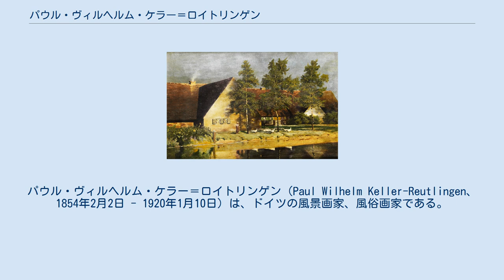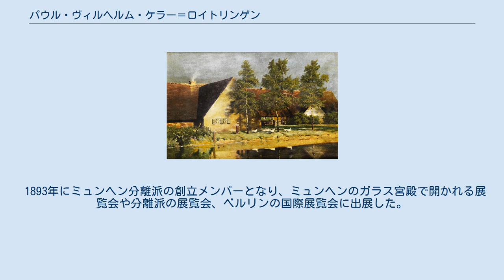パウル・ヴィルヘルム・ケラー＝ロイトリンゲン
パウル・ヴィルヘルム・ケラー＝ロイトリンゲン（Paul Wilhelm Keller-Reutlingen、1854年2月2日 - 1920年1月10日）は、ドイツの風景画家、風俗画家である。
姓のロイトリンゲンは同時代の画家に、同姓同名などの区別などの目的で出身地を姓に付加したのと同趣旨の「ペンネーム」である。
 南ドイツのロイトリンゲンに生まれた。
1868年にロイトリンゲンの実業学校を卒業した後、シュトゥットガルトのアドルフ・クロースに木版画を学んだ。
1872年からシュトゥットガルトの美術学校で、ネーラー（Bernhard von Neher）に学び、1873年からミュンヘン美術院でザイツ（Otto Seitz）に学んだ。
1874年からはシュトゥットガルトでヘーバーリン（Carl von Häberlin）の絵画クラスで学び、1875年から1年間、ウルムで兵役についた後、1876年から1879年の間、イタリアに滞在し、ヴェネツィア、フィレンツェ、ローマ、ナポリ、カプリを訪れた。
帰国後はミュンヘンに近い、フュルステンフェルトブルックに住んだ。
1898年に女優のヴェッチェル（Albertine Wetzel）と結婚し、1899年にミュンヘン美術院の教授となり1902年からミュンヘンで暮らした。
 1893年にミュンヘン分離派の創立メンバーとなり、ミュンヘンのガラス宮殿で開かれる展覧会や分離派の展覧会、ベルリンの国際展覧会に出展した。
ケラーの作品はミュンヘンの美術館、ノイエ・ピナコテークや、シュトゥットガルトやフランクフルトの美術館に収められている。
雑誌「Jugend」の挿絵や絵葉書の絵も描いた。